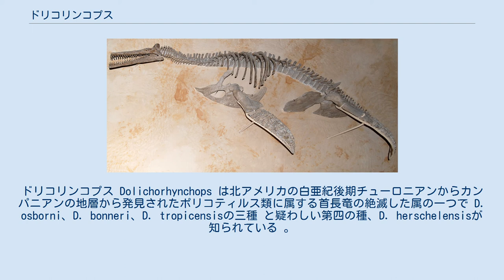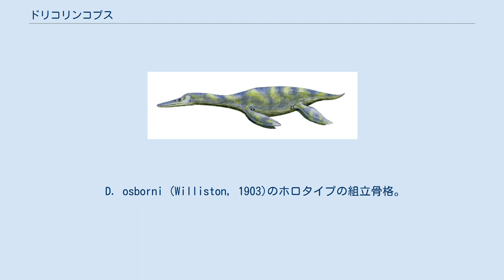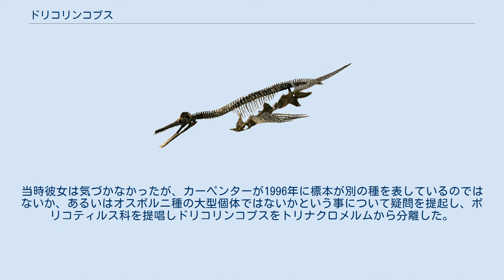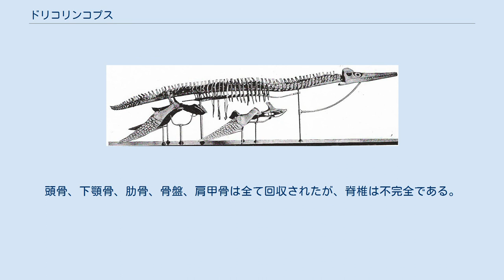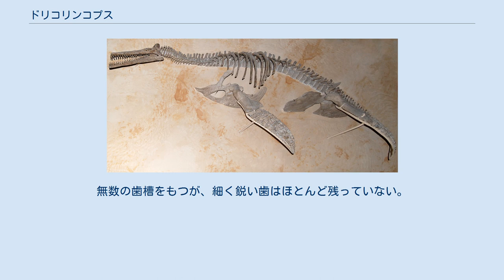ドリコリンコプス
ドリコリンコプス Dolichorhynchops は北アメリカの白亜紀後期チューロニアンからカンパニアンの地層から発見されたポリコティルス類に属する首長竜の絶滅した属の一つで D. osborni、D. bonneri、D. tropicensisの三種 と疑わしい第四の種、D. herschelensisが知られている 。
属名は古代ギリシャ語で「長い鼻の顔」を意味する。
ドリコリンコプスは白亜紀後期では既に絶滅していた魚竜のニッチに収まった首長竜と言われている。
大きく裂けた細長い口は、魚や頭足類を捕らえる為に役立った。
口の中にあるたくさんの鋭い歯は、捕えた獲物を逃がさない強力なものだった。
ティロサウルスなどの大型ウミトカゲ類が天敵で、ティロサウルスの化石の中から未消化のドリコリンコプスの幼体の骨が報告されている。
比較的首は短いが、頸椎は20個以上あることから、かなり自由に頭部を動かす事ができたと考えられている。
また櫂状の四肢は水中で高い推進力を生んでいたと思われる。
化石内部から胎児の化石が見つかっている事から胎生であったと考えられる。
 D. osborni (Williston, 1903)のホロタイプの組立骨格。
カンザス大学自然史博物館 D. osborni復原図 ドリコリンコプス・オスボルニ Dolichorhynchops osborni の完模式標本はだいたい1900年ごろ、カンザス州・ローガン群のスモーキーヒルチョーク層上部で、ティーンエイジャーだったジョージ・フライヤー・スタンバーグによって発見された。
化石はジョージと彼の父、チャールズ・ヘイゼリアス・スタンバーグによって採集され、カンザス大学に売却された。
KUVP 1300はウィリストンの監修の下、マーティンによって補修、組み立てが行われた。
 1918年、チャールズ・スタンバーグは、本種を腹の中に収めたティロサウルスを発見した 。
 スタンバーグは1926年に再度、より完全でない標本を発見した。
彼は博物館にその標本を売るための努力として、頭骨の詳細な写真を撮った 。
その標本は最終的に石膏に置き換えられたものが組立骨格とされ、ハーバード大学比較動物学博物館に購入された。
標本番号は MCZ 1064。
それは、1950年代まで展示されていた。
 FHSM VP-404は1950年代初頭にローガン群のラッセルスプリングの近くでマリオン・ボナーによって発見された。
 それは恐らく既知の本種の中で最も完全な標本である。
全長は約3ｍ。
頭骨は平たくぶっ潰れていたが、状態は良い。
この標本は1957年に記載されたが、当初はトリナクロメルムという別属に分類された。
 ヒトとの大きさ比較 本種の現在までに知られている全ての標本はカンザスのスモーキーヒルチョーク層上部から見つかっている。
2003年にエバーハート は最初の標本は下層（コニアス階からサントン階）からの産出だと指摘した。
2005年、本種の最初の標本はジュウェル群ニオブララ累層のフォートヘイズライムストーン産であったと指摘された。
これはこの地層におけるポリコティルス類の最初の記録である。
 種小名はヘンリー・フェアフィールド・オズボーンへの献名である。
 Dolichorhynchops (Trinacromerum) bonneri 2つの非常に大きなポリコティルス類標本(KUVP 40001 と 40002) がワイオミングのパイアー頁岩で発見され、アダムズが1977年に自身の修士論文で報告した。
後の1997年、彼女は正式にその標本をトリナクロメルム属の新種、トリナクロメルム・ボンネリ (T. bonneri)として記録した。
当時彼女は気づかなかったが、カーペンターが1996年に標本が別の種を表しているのではないか、あるいはオスボルニ種の大型個体ではないかという事について疑問を提起し、ポリコティルス科を提唱しドリコリンコプスをトリナクロメルムから分離した。
2008年の研究ではトリナクロメルム・ボンネリはドリコリンコプスの種のバリエーションの一つであると結論づけられた。
 D. herschelensis は2005年に佐藤たまきによって新種記載された。
カナダ・サスカチュワン州ハーシェル近郊のベアパウ累層（カンパニアン後期～マーストリヒチアン）で発見されたもので、種小名はハーシェルに因む。
 地層は砂岩、泥岩、頁岩で成っており、陸地の侵食が始まる前には西部内陸海路だった。
 模式標本はばらけた状態で発...